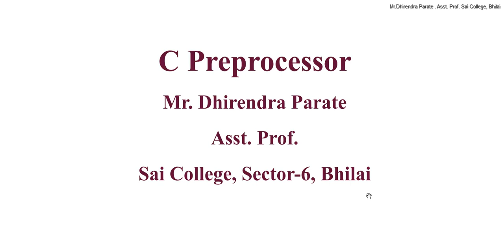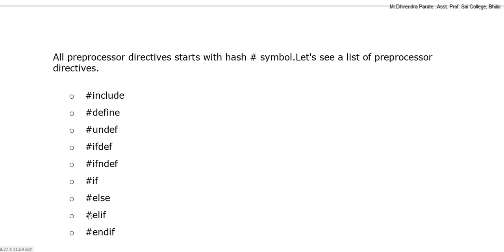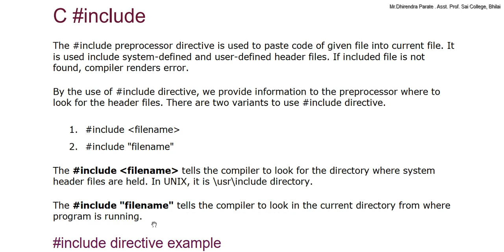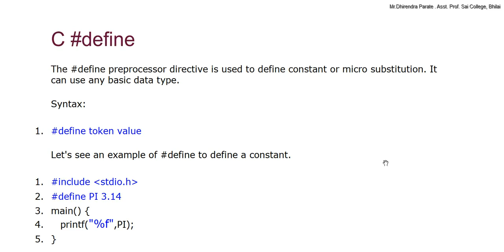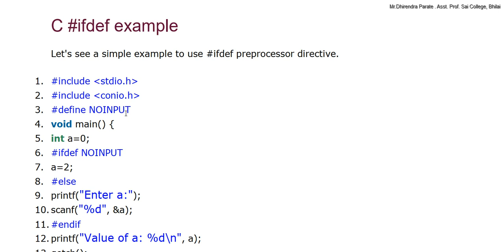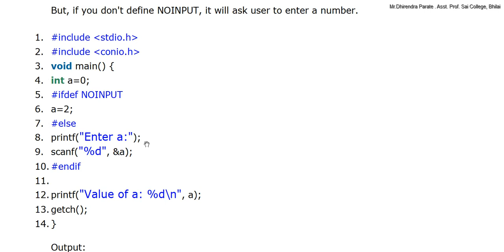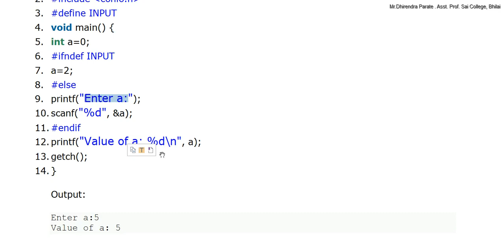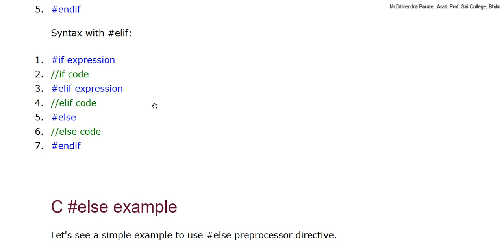C PREPROCESSOR IN C LANGUAGE